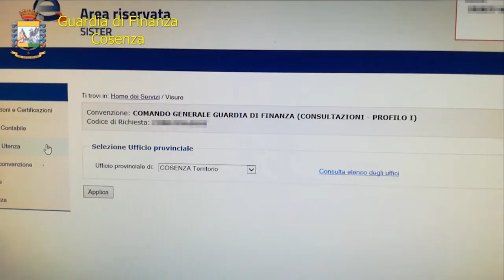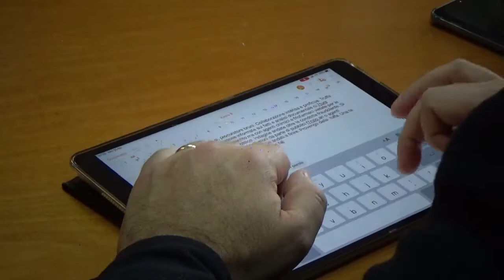GDF: OPERAZIONE "MOSCA BIANCA" | IL VIDEO